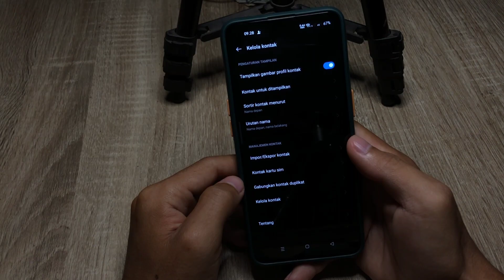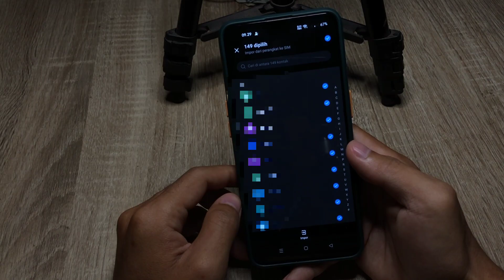Cara Memindahkan Kontak Ke Kartu Sim Realme 10